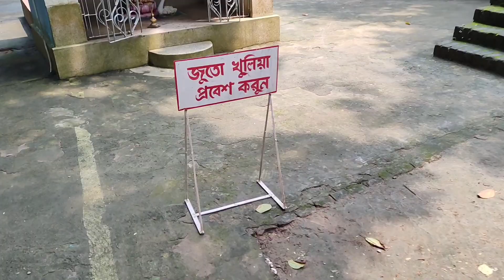Vlogs 2 II Today I'm Going To a Very Beautiful And Mysterious Temples II ANB VLOGS 1K